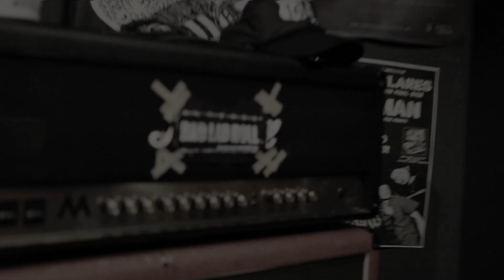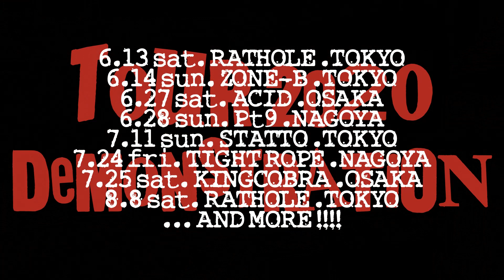BAD LAD ROLL "DEMONSTRATION" trailer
TOUR 2020 "DEMONSTRATION" LIMITED!

LDBS-69011 / NOT FOR SALE!
include 6 songs

TOUR 2020 "DEMONSTRATION"ライブ会場限定で絶賛無料配布中!

※各ライブ会場の営業自粛等の影響により、実際に予定されているツアー日程と一部変更がありますので、日程については随時オフィシャルサイト・SNS等でご確認ください。